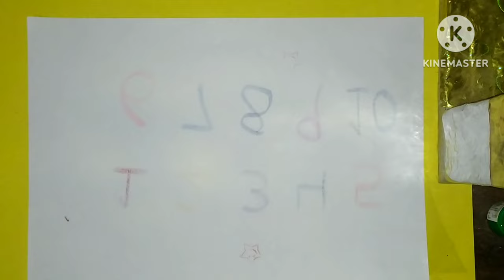How to draw 2d shapes|2d geometric shapes drawing|shapes activity for kindergarten|preschool learnin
How to draw 2d shapes|2d geometric shapes drawing|shapes activity for kindergarten|preschool Learning|Shapes

triangle
star
octagon
oval
heart
square
rectangle
Hexagon
Pentagon
Mini Steps